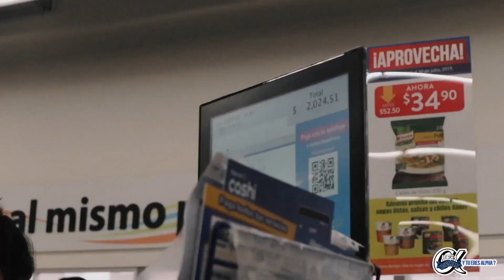Dieta para ganar MASA MUSCULAR/JHEREMY/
Acompaña a nuestro atleta un día en el supermercado
Recuerda que debes consultar a un profesional